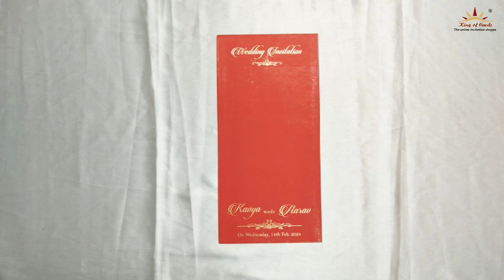Red Single Sheet Invitation Card-KSN19470